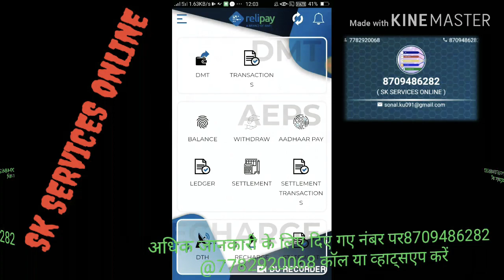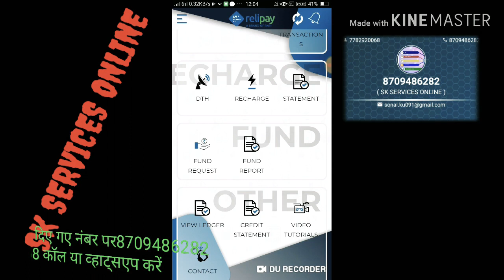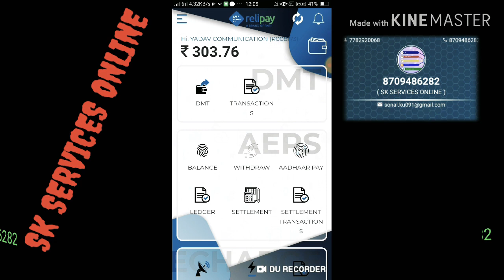RNFI का सबसे बड़ा अपडेट जो आपको काम आने वाला है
Retail.distributor.super.
Paypoint@ Retailer and distributor
Finopayment bank csp
Paynearby .Retailer and distributor
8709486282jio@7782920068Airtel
Whatsaap